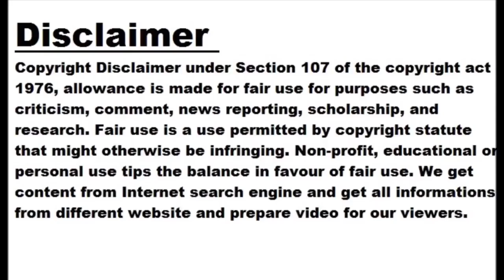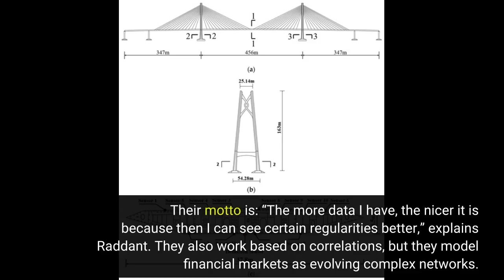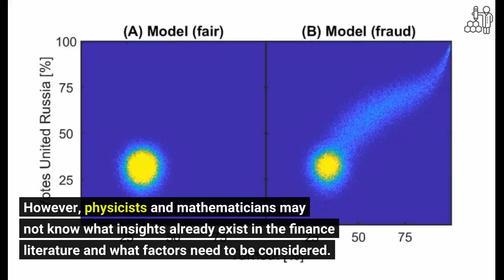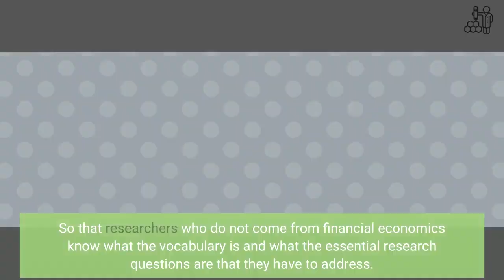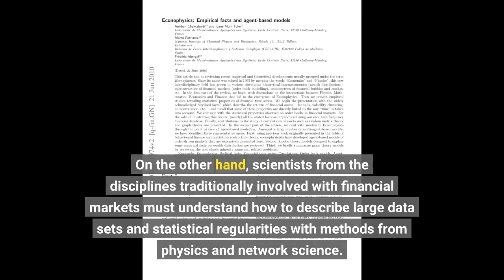Bridging traditional economics and econophysics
In a new study, researchers of the Complexity Science Hub highlight the connecting elements between traditional financial market research and econophysics. “We want to create an overview of the models that exist in financial economics and those that researchers in physics and mathematics have developed so that everybody can benefit from it,” explains Matthias Raddant from the Complexity Science Hub and the University for Continuing Education Krems. Scientists from both fields try to classify or even predict how the market will behave. They aim to create a large-scale correlation matrix describing the correlation of one stock to all other stocks.